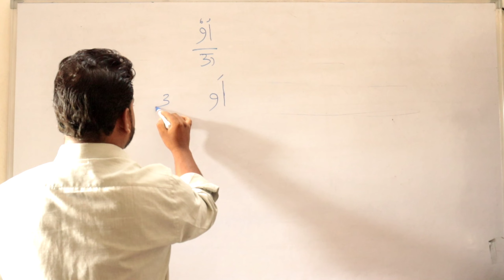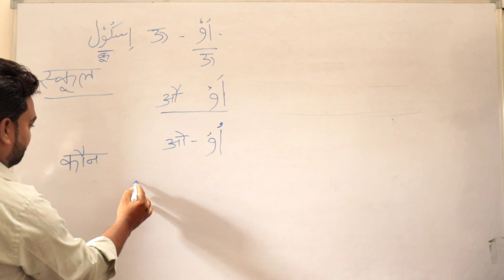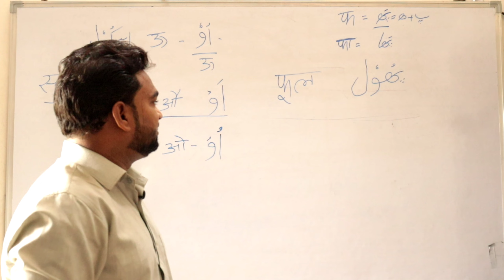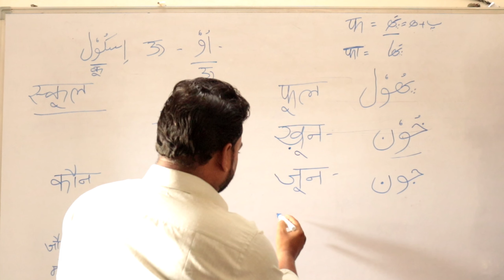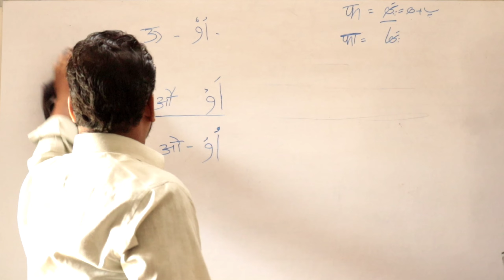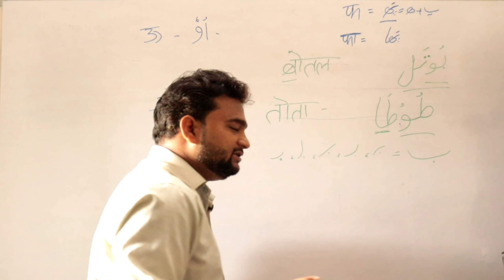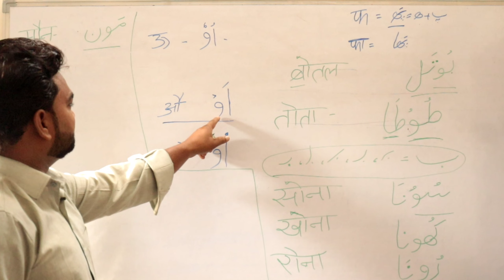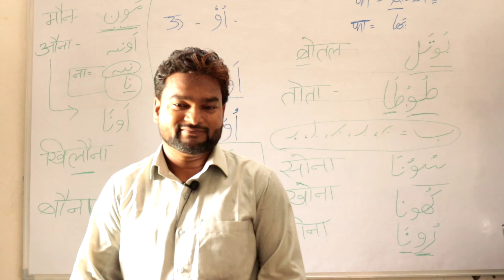Urdu men Shabdon ko likhna seekhen Word formation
💥Urdu barakhadi ⬇️🔽⬇️⏬️🔽⬇️⏬️🔽⬇️⏬️